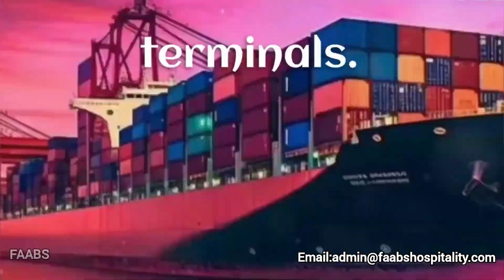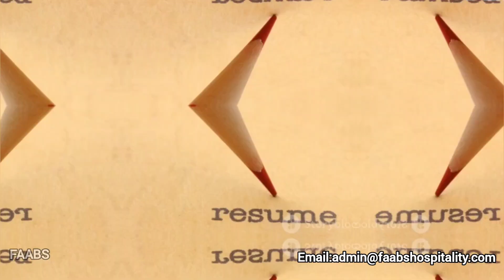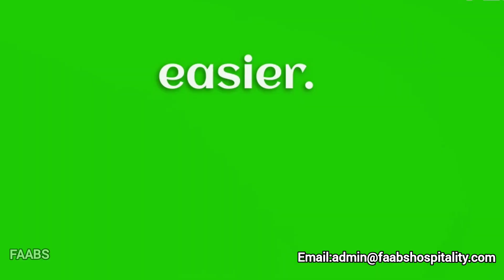Vizhinjam International Seaport Transhipment Careers an idea how to apply?/Kerala/India/UAE/USA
1. "All You Need to Know: Applying for Transhipment Jobs at Vizhinjam Port"

2. "Step-by-Step Guide: How to Apply for Transhipment Jobs at Vizhinjam Port"

3. "Job Application Tips: Vizhinjam International Seaport Transhipment Careers"

Transshipment hubs, which include ports, terminals, and logistics centers, offer a range of job opportunities in various fields. These positions can span from manual labor to management and administrative roles. Here are some job opportunities in the transshipment industry:

1. **Port Workers:** Port workers are involved in the loading and unloading of cargo from ships, as well as the organization and maintenance of port facilities. These roles may include dockworkers, crane operators, stevedores, and longshoremen.

2. **Terminal Operators:** Terminal operators are responsible for managing and overseeing the operations of transshipment terminals. They ensure the smooth flow of cargo handling, storage, and logistics within the terminal.

3. **Customs and Border Control Officers:** These professionals are responsible for ensuring that cargo and shipments comply with import/export regulations and for maintaining security at ports and terminals.

4. **Logistics and Supply Chain Professionals:** Roles in logistics and supply chain management involve coordinating the movement of goods through the transshipment process, optimizing routes, and managing inventories.

5. **Truck Drivers and Transportation Workers:** These individuals are responsible for transporting cargo between different modes of transportation, whether it's by truck, train, or other vehicles.

6. **Administrative and Clerical Staff:** Transshipment hubs require administrative support, including clerks, customer service representatives, and administrative assistants to handle paperwork and documentation.

7. **Security Personnel:** Security officers and personnel play a crucial role in maintaining the safety and security of cargo and personnel within the transshipment facility.

8. **Maintenance and Technical Staff:** Maintenance workers and technical staff are responsible for the upkeep and repair of equipment and infrastructure at the transshipment facility.

9. **Cargo Inspectors:** Cargo inspectors ensure compliance with regulations, quality control, and safety standards by inspecting cargo for import/export purposes.

10. **Customs Brokers:** Customs brokers assist with the customs clearance process for imported and exported goods, ensuring that the necessary documentation and fees are in order.

11. **Technology Specialists:** IT professionals and technology specialists manage the software and systems used for tracking, monitoring, and coordinating cargo.

12. **Environmental and Safety Compliance Officers:** These professionals ensure that the transshipment hub complies with environmental regulations and safety standards.

The specific job opportunities and their demand will vary depending on the size and complexity of the transshipment facility and the broader logistics and trade industry in the region. The industry also offers opportunities for career growth, especially in management roles, logistics, and technology as the sector continues to evolve.